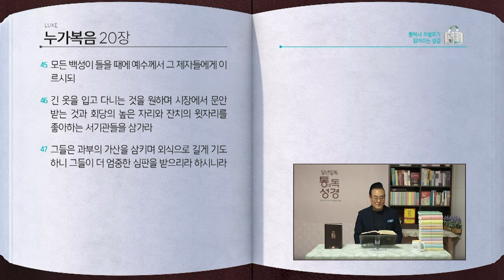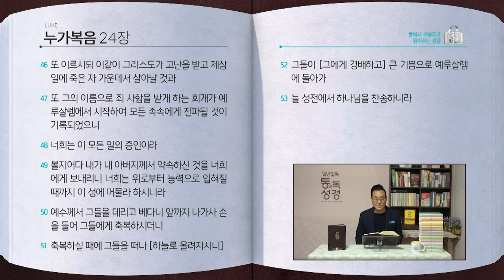누가복음 전체 성경통독